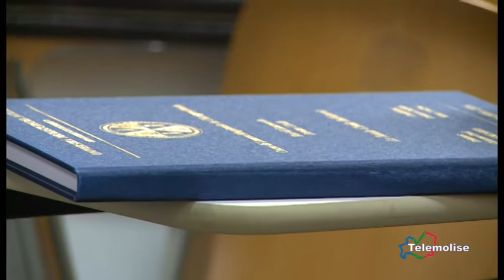Tg Sport - edizione 14.30 - Telemolise - 20/12/2016